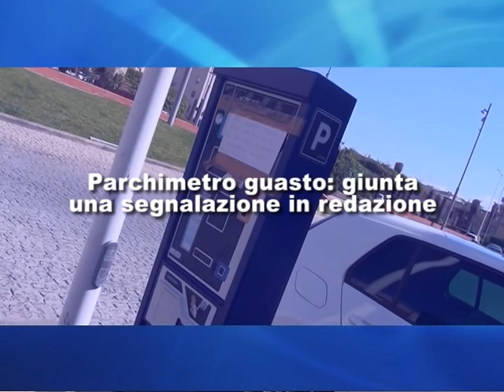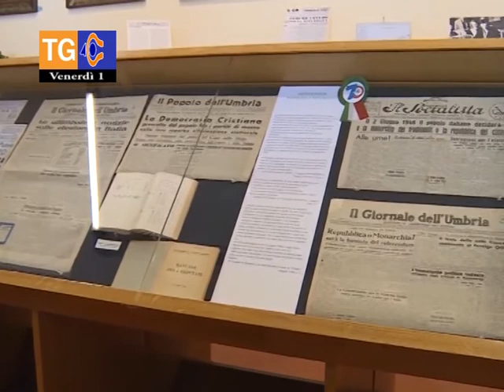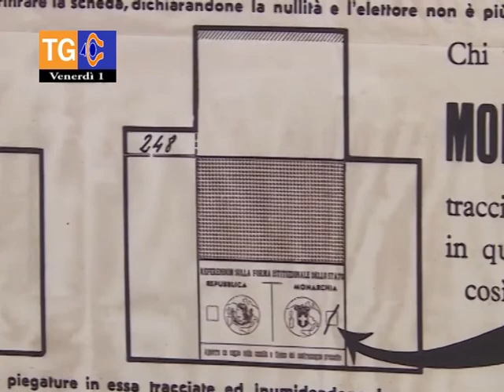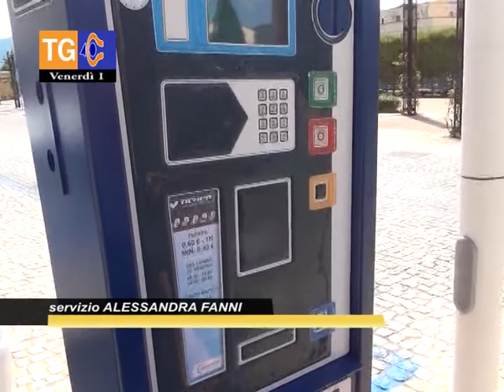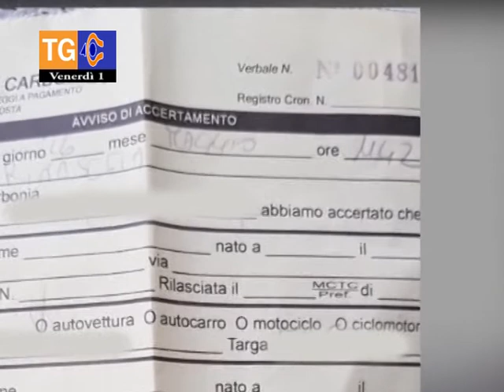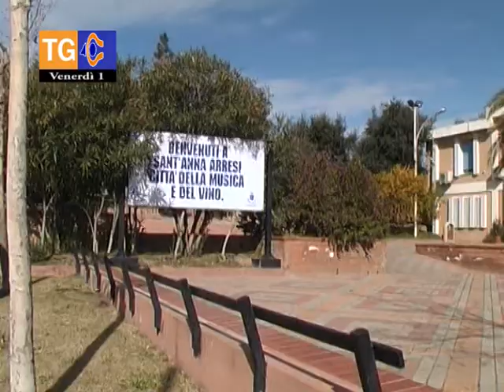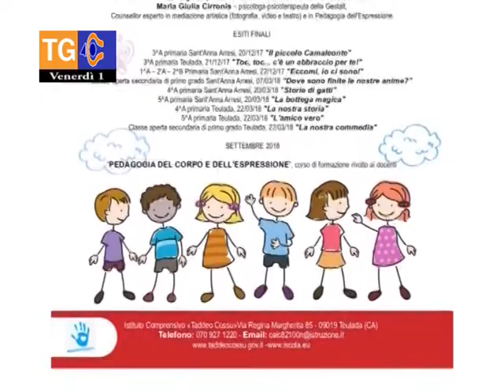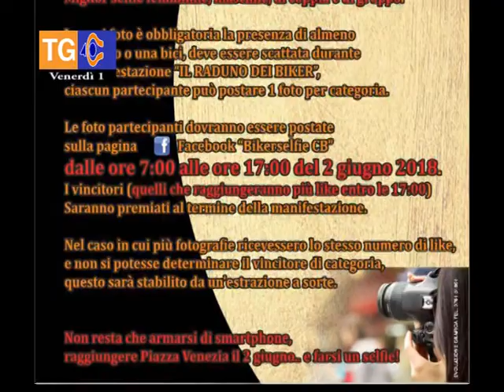TG 40 venerdì 1 giugno 2018